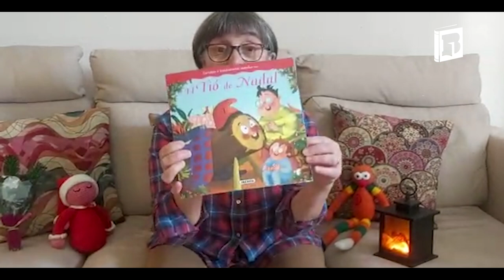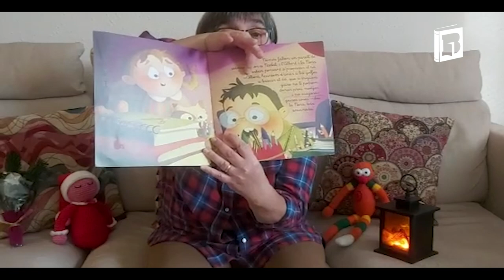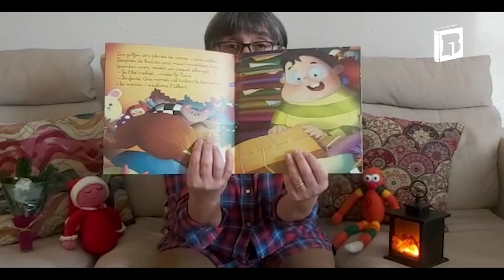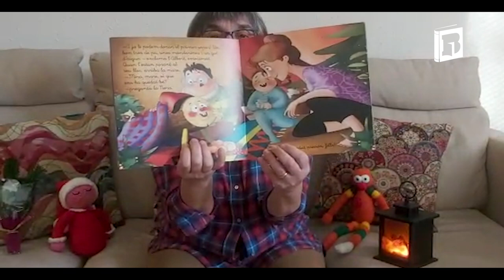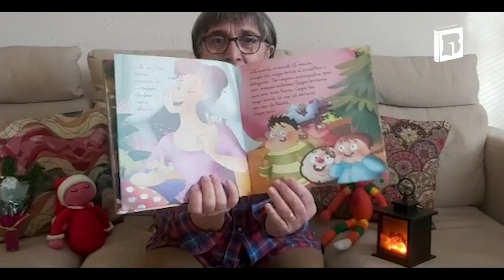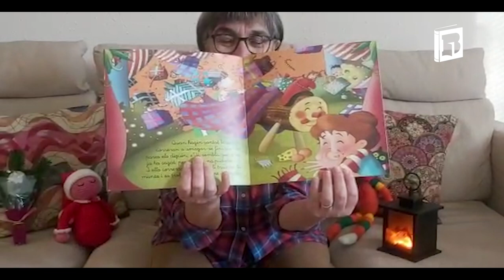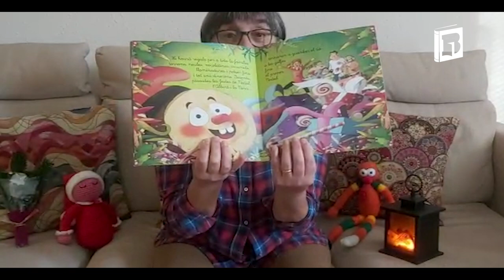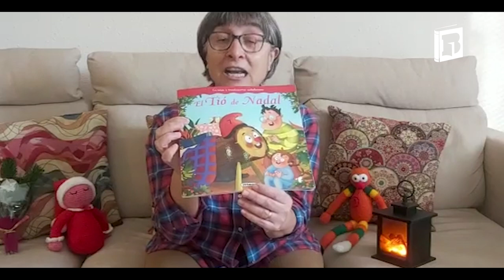Conte El tió de Nadal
L'Anna, voluntària de la biblioteca Maria Aurèlia Capmany de l'Associació de veïns de Bufalà, ens explica el conte "El tió de Nadal".  Que el gaudiu!